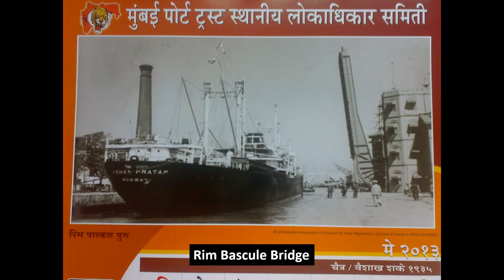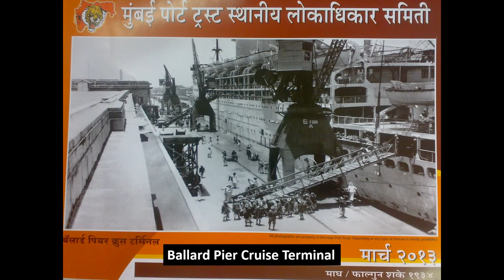Mumbai Port Trust -- in the days of yore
The looks of the port trust in olden days.
Credits: the calendar of 2013 published by the MbPT Worker's Society